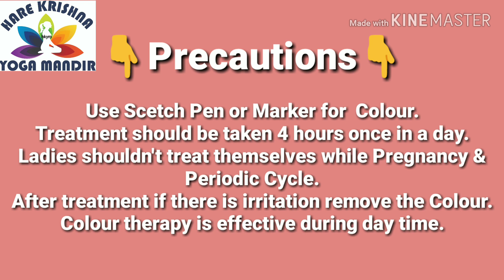Treatment for Insomnia (नींद न आना / अनिद्रा) by Acupressure, Color Therapy । Sleep Disorder ।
Hare Krishna Yoga Mandir Meena

I am Certified Yoga Teacher, Reiki Grand Master, Sujok and Naturopath. I have cured many diseases without Medicines and Surgery. In this channel I am trying to share easy ways to be healthy and happy with help of Therapeutic Yoga, Acupressure and Naturopathy. I neither recommend any product nor sale. I have healed many patients with help of Crystal Healing.

In this video you will know Colour therapy for Insomnia.

This is a general information if you are suffering from any health problem please contact your health-care provider first.

Consultancy charges ₹500 in India ₹1000 outside India

Online Treatment Is available.